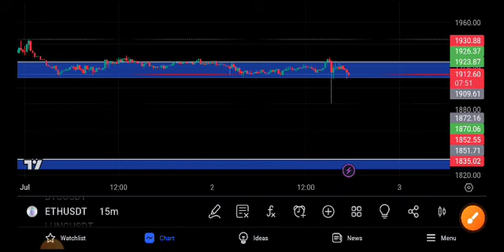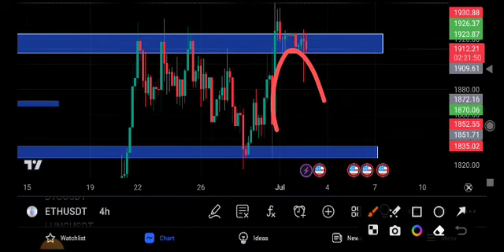Eth News Today! EhPrice Prediction! Ethereum Price analysis